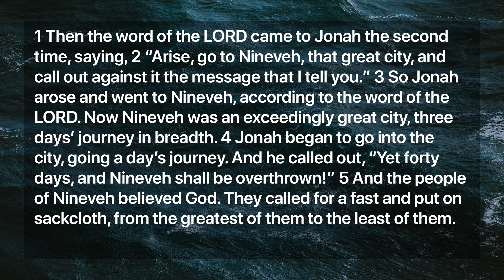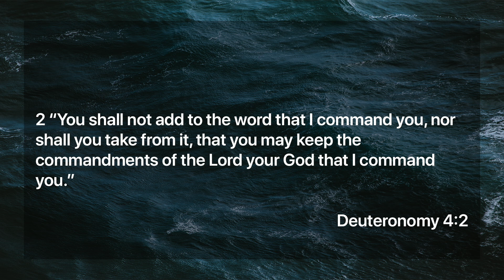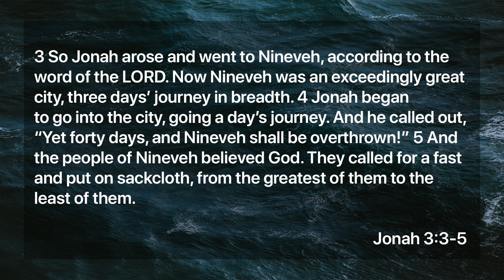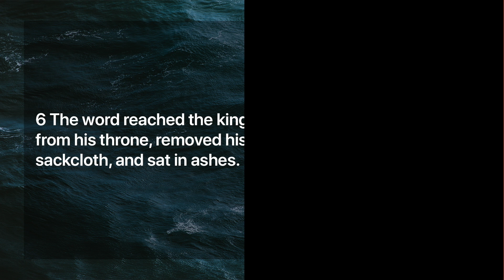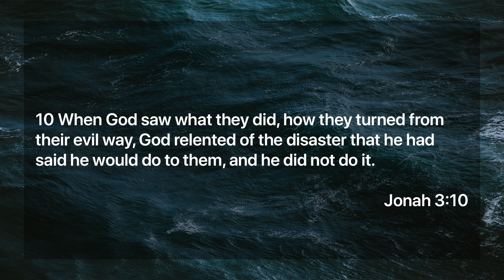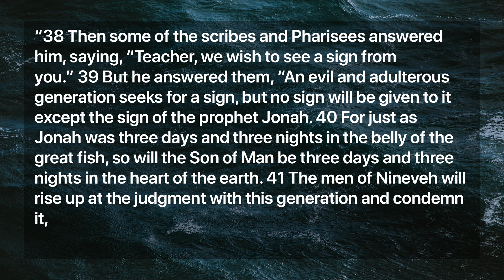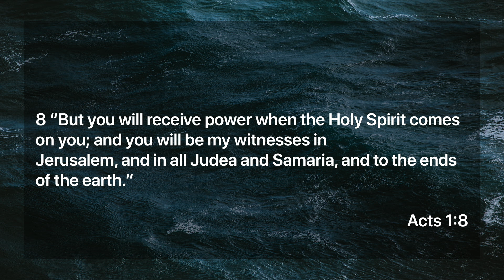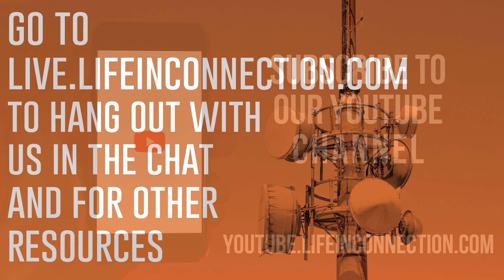The Merciful God | Sunday, January 15, 2023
This week we are continuing the new year with a series through the book of Jonah.  Join us as we take a look at the reluctant prophet in the third chapter of Jonah in “The Merciful God.”

For more information about Cross Connection Church head over to lifeinconnection.com

If you received the Lord, let us know at commit.lifeinconnection.com

If you need prayer go to prayer.lifeinconnection.com

Are you part of a connect group?  Get plugged into one at connect.lifeinconnection.com

Check out the events going on with the church at events.lifeinconnection.com

Interested in serving with the church?  head over to serve.lifeinconnection.com and take the first steps

Check out The Questions Podcast where Pastors Miles and Mark answer the questions you guys send in.  You can find it at thequestionspodcast.com or anywhere you get your podcasts.

Join us at 8:30 & 10:30am for our live, in-person service in the church sanctuary each Sunday.  Fellowship, worship, and a teaching.

If you’d like to give, you can do so at give.lifeinconnection.com

CCLI# 175271

Chapter Marker:
0:00 - Intro
1:14 - First Song
3:40 - Teaching
52:30 - Closing Song
54:15 - Closing Pastor
54:44 - Weekly Announcements